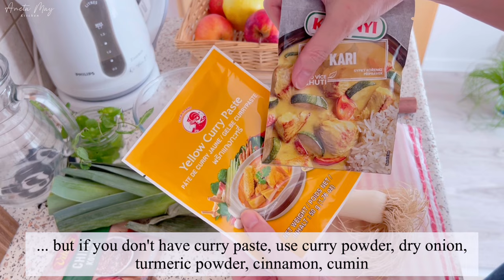Simple, Calming Cooking At Home: Apples In My Fall Kitchen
Apples In My Fall Kitchen: Simple, Calming Cooking At Home
Simple Living, Calming Cooking | Fall flavored apple meals you'll love... apples in my kitchen

My life is quite slow and simple and I hope, my cooking vlogs will bring you joy and calming energy... you can enjoy a lot of sounds of home, cooking, cutting, frying... no talking, no words, just silent vlog great for relax.
Hi, in today´s video I made two simple and delicious meals with apples..  First is meal insipred by indian cuisine  and is full of apples, leek and curry seaoning... very quick meal great for lunch or dinner.
The second recipe is apple strudel which is my all time favourite dessert ... it´s my mom´s recipe and my family love it!
... so enjoy my fall days full of meals prepared with love.

If you need any other language in subtitles, please let me know!

Simple Living, Calming Cooking | The best fall meals you need to try... 🎃